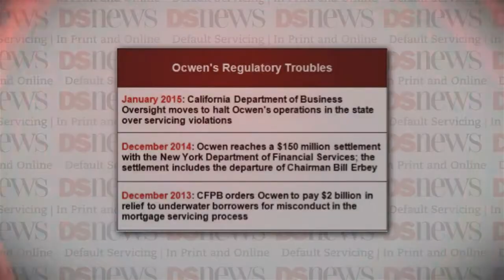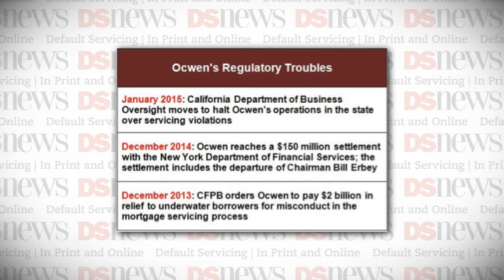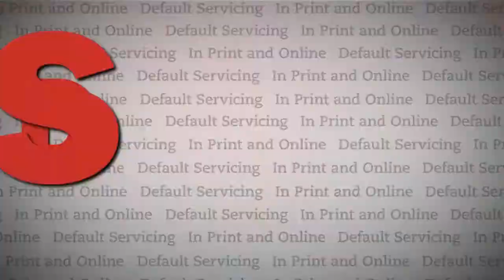DS News Webcast: Wednesday 1/14/2015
California's Department of Business Oversight is moving to halt Ocwen's operations in the state after the company failed to provide documentation about its compliance with California's Homeowner Bill of Rights. The bill prohibits certain mortgage servicing practices—such as dual-tracking—and sets in place requirements for single points of contact and document verification, among other provisions. Losing California would be a big blow to Ocwen, which serviced more than 378,000 home loans in the state valued at $95 billion in unpaid principal balance as of Q3 2014.

With the latest news, Ocwen is off to a less than promising start to 2015 after concluding what was a rocky 2014. The firm's most recent round of problems started early last year, when New York financial regulator Benjamin Lawsky announced a probe into the company's practices in response to its explosive growth and customer complaints. After months of concerns voiced by the FHFA, the Office of Mortgage Settlement Oversight, and various state agencies, Ocwen finally reached an agreement with Lawsky's office that saw the departure of founder Bill Erbey and a $150 million dollar settlement.

Keeping in line with Republicans' promises of more scrutiny of the Consumer Financial Protection Bureau, U.S. Representative Jeb Hensarling, a Republican from Texas, has written a letter urging the CFPB to abandon plans to renovate its office building in favor of more cost-effective alternatives. In the letter, Hensarling called plans to renovate CFPB headquarters in Washington, D.C. a "$215.8 million federal boondoggle." The current estimate to renovate the building has more than doubled since the original estimate of $95 million was issued.